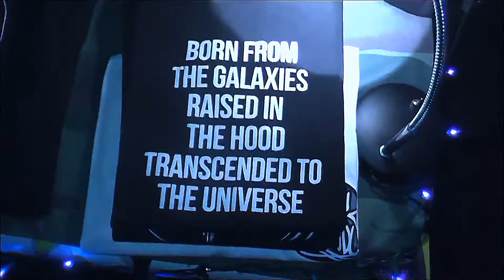Body Bag Battles Presents Solid Theory vs OneLyfe